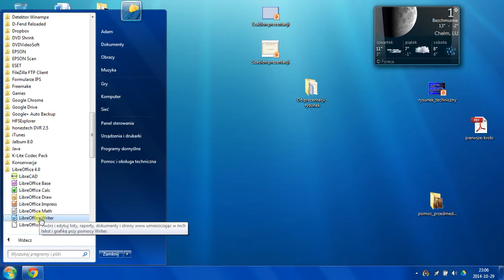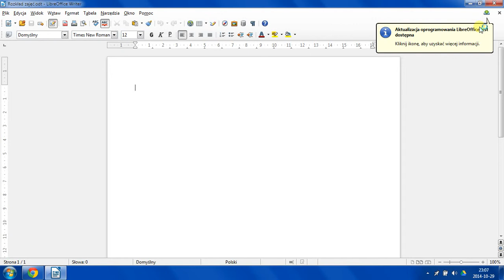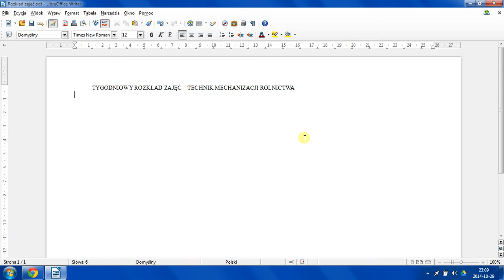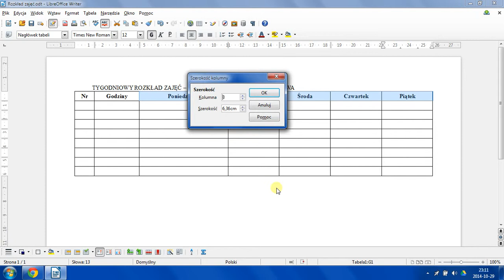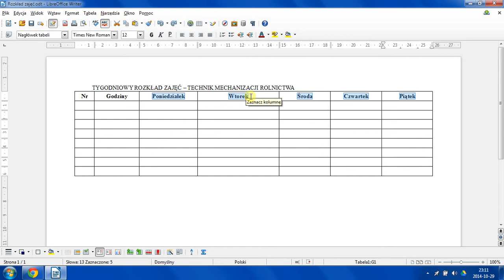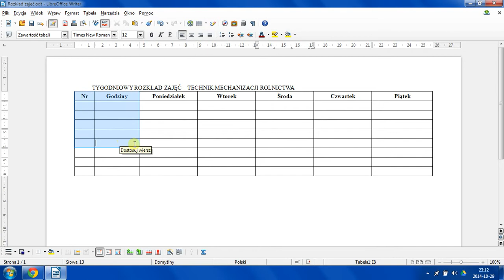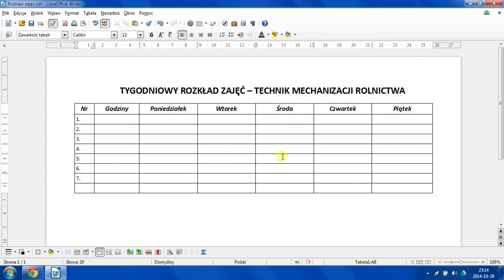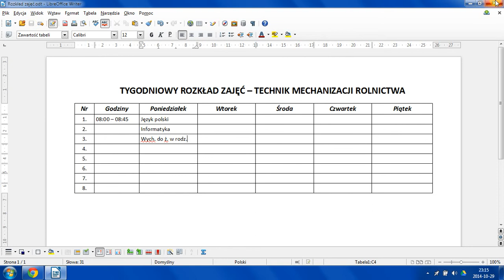Tabele - zadanie do wykonania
Prezentacja pokazująca wykonanie zadania za pomocą programu Write z pakietu OpenOffice/NeoOffice/LibreOffice.